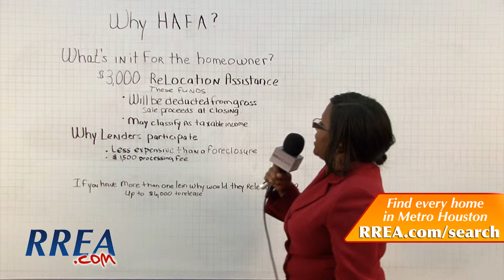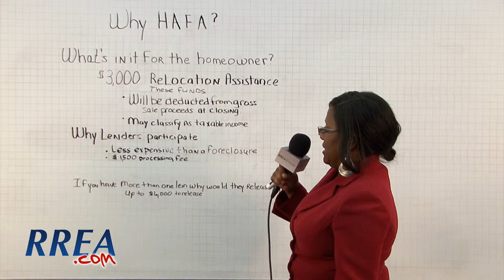WBM #37: Why HAFA?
RREA Realtor Sheryl Hunter explains the benefits of the HAFA program if you are facing a foreclosure.

To find out more information, visit RREA.com or email